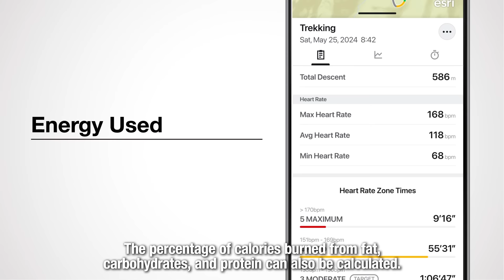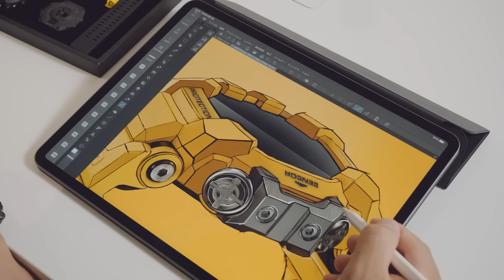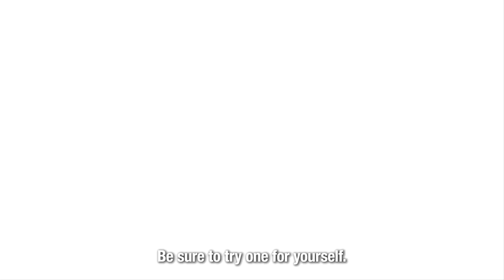【NEW RANGEMAN】タフネスギアに進化したGPR-H1000 の機能やデザインの裏側に迫る！開発者インタビュー | CASIO G-SHOCK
▼RANGEMAN GPR-H1000の詳細はコチラ！

極限に挑む強さと機能を。
冒険心を刺激するタフネスギア。
過酷な環境で真価を発揮する耐衝撃、防塵・防泥、防水仕様のタフネスボディ。天候変化や行動状況などを的確かつ迅速に読み取るマルチファンクション。すべては、大自然と向き合い、極限に挑むために。新たな強さと機能を身につけたNEW RANGEMAN。さあいまこそ、あふれる冒険心とともに、未知なるフィールドへ。